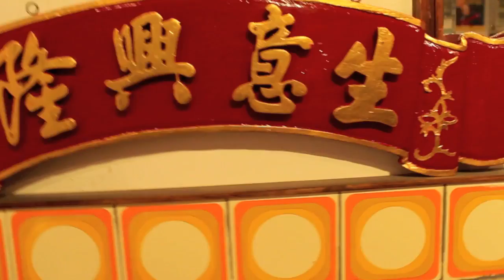Happy Chinese New Year! G.O.D. 2012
Happy Chinese New Year from G.O.D. 2012.
Featuring Douglas Young and G.O.D. Design Team.